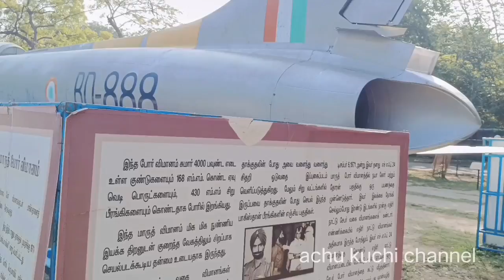BIRLA PLANETARIUM | CHENNAI | PERIYAR SCIENCE AND TECHNOLOGY CENTRE | WAR PLANE | JENISH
BIRLA PLANETARIUM | CHENNAI | PERIYAR SCIENCE AND TECHNOLOGY CENTRE | WAR PLANE | JENISH | AGENT VIKRAM |@achukuchichannel